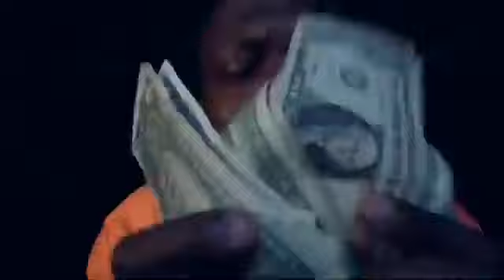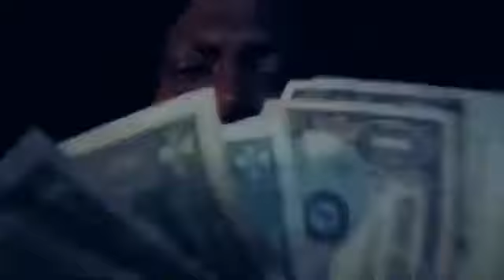"SEX & RELATIONSHIP" PART 2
Host: Luscious Kisses XXX & Rickey Gambin

Tonight's edition centers around "Sex & Relationship part 2.. . Join us on I Want Luscious TV!!!

SEX IS THE #1 TOPIC & WE GIVE VIVID INSIGHT & OPINIONS ON THE MOST ASKED QUESTIONS 💯... Sunday @ 11pm Go Click "Watch Live" and Check Us Out❗ Feel Free To Comment Live & Recieve Answers and Input On Your Biggest Thoughts & Questions..

IG: @lusciouskisses1  @RickeyGambin  @iWantLusciousTV @DJDiamondK @RadioOnFire